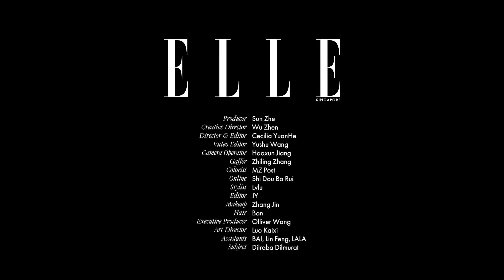20230522 迪丽热巴 Elle singapore新加坡5月刊封面花絮